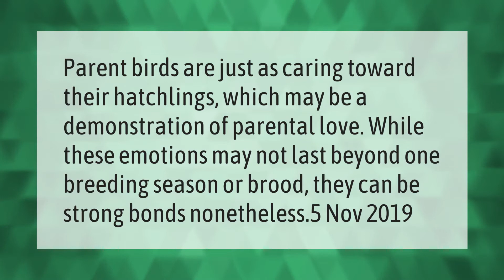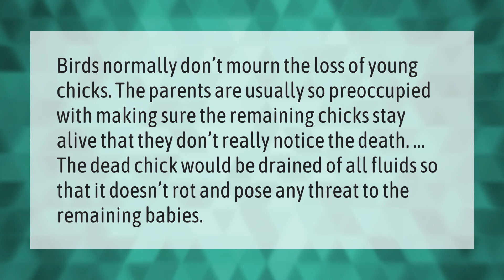How do birds mate?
00:00 - How do birds mate?
00:38 - Do birds love their babies?
01:04 - Do birds mate with their parents?
01:33 - Do birds mourn the loss of a baby?

Laura S. Harris (2021, April 13.) How do birds mate?
    AskAbout.video/articles/How-do-birds-mate-236587